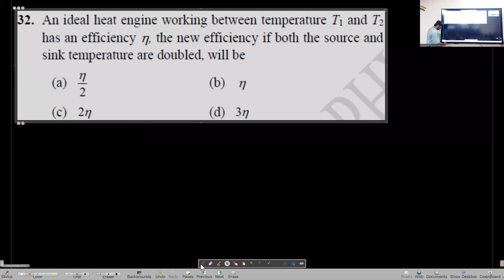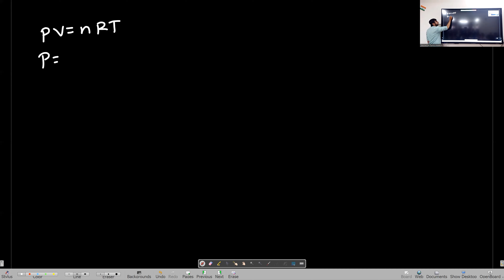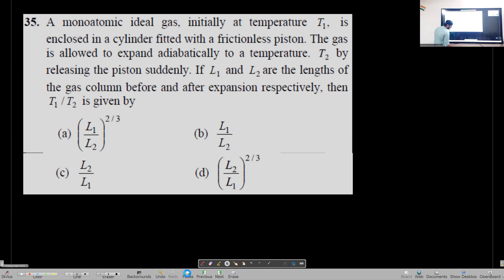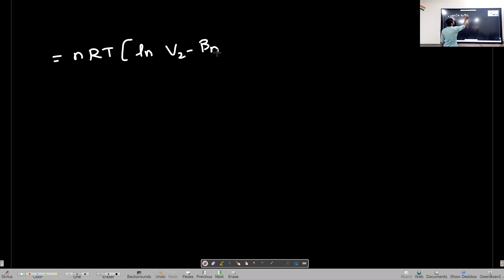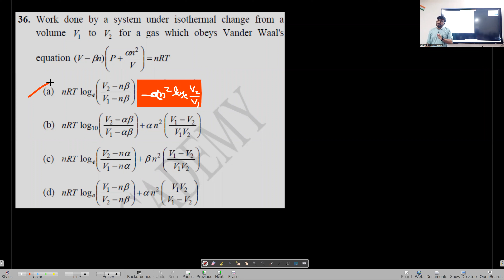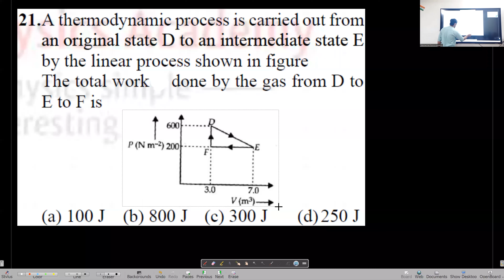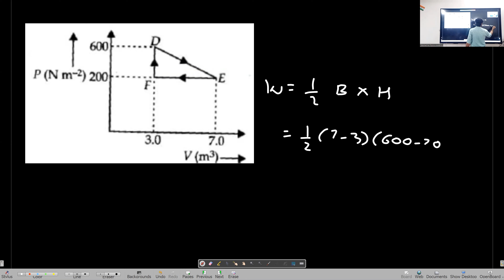Thermodynamics Lecture 4